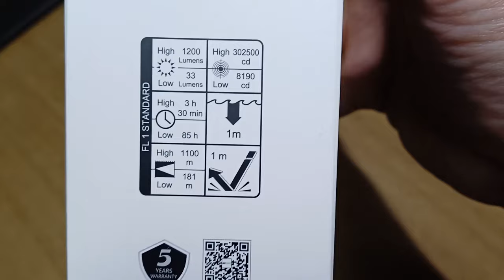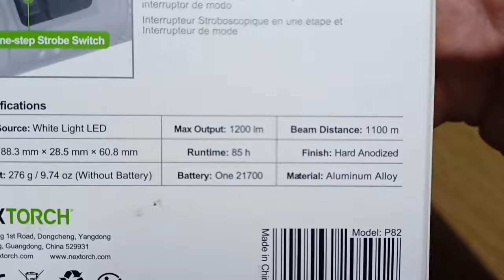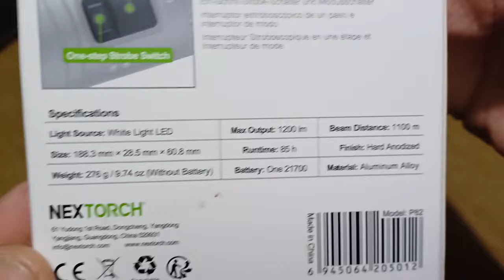NexTorch P82 fény ágyu 1100M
NexTorch P82 fény ágyu 1100M ez egy nagyon jó zseblámpa vadászok nak ajánlom ez az első ilyen nagy hatótával rendelkező zseblámpám nagyon durva mennyire messzire el lehet vele látni csak ajánlani tudom